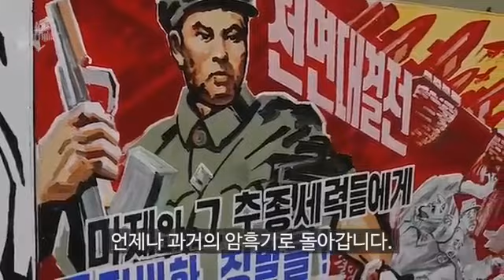사회주의 좋아하는 조국에게 트럼프가 한마디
• GMW 연합